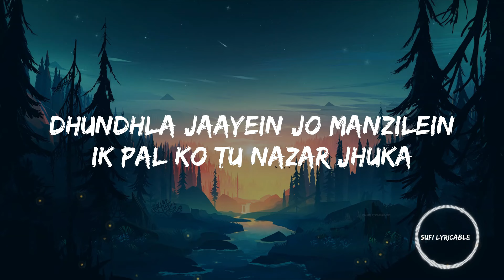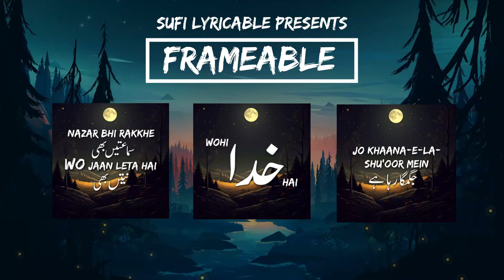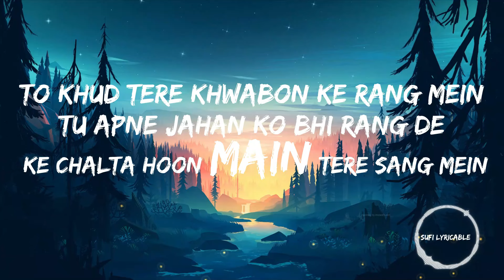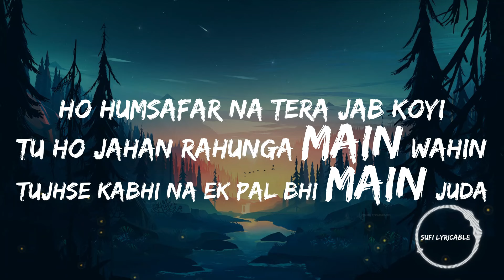Aas Paas Hai Khuda | Reverb | Anjaana Anjaani | Rahat Fateh Ali Khan | Lyrical Video| Sufi Lyricable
Assalam-O-Alaikum  and welcome to "Sufi Lyricable," your gateway to the enchanting world of Sufi kalam lyrical videos. Join us on a mesmerizing "journey through sufi verses" as we delve into the spiritual realm of divine melodies and poetic expressions.

In today's video, we feature the breathtakingly beautiful song 'Aas Paas Hai Khuda', performed by the renowned vocalist, Rahat Fateh Ali Khan, from the Bollywood movie Anjaana Anjaani. This melodious ballad encapsulates the essence of faith, love, and surrender to the divine power that guides us all.

The lyrics of this soul-stirring track evoke feelings of deep reverence towards the omnipresent Creator who always remains close to us, guiding and protecting us at every step. It reminds listeners of their inherent connection with divinity and encourages them to seek solace within themselves.

We "Sufi Lyricable" family bring you our Shop of Frames on Instagram.

Bring serene energy into your home with our specially curated collection of frames showcasing Sufi quotes. At "Frameable," we bring you a diverse array of elegant designs inspired by the teachings of revered Sufi saints and poets. Follow us for a daily dose of inspiration and peeks at our latest arrivals. Click on below link for more info.

Sufi Lyricable

✨ Credits:

🎤 Singer: Rahat Fateh Ali Khan
✍️ Lyricist: Vishal Dadlani, Shekhar Ravjiani
🎵 Music Director: Vishal Dadlani, Shekhar Ravjiani
🎶 Music Label: T-Series
✨Reverb by : Sufi Lyricable

Join us as we explore the profound beauty of Sufi music, where every verse is a testament to the eternal connection between the soul and the divine. Experience the magic of Sufi Lyricable as we embark on this captivating journey together.

Don't forget to press the 'Like' button and spread positivity by sharing this video with loved ones, friends, and fellow connoisseurs of Sufi Kalam. Together, let's rejoice in the melodious symphony of words and emotions brought forth by the extraordinary artists featured on Sufi Lyricable.

Don't miss out on the magic! Together, let's illuminate the path to spiritual enlightenment through the timeless beauty of Sufi music and poetry. ✨

Sufi music, Sufi Kalam, Aas Paas Hai Khuda, Rahat Fateh Ali Khan, Anjaana Anjaani, Vishal Dadlani, Shekhar Ravjiani, T-Series, spiritual journey, lyrical videos, divine melodies, soulful rendition, Sufi spirituality, cultural heritage, mystical ambiance, sacred harmonies, spiritual enlightenment